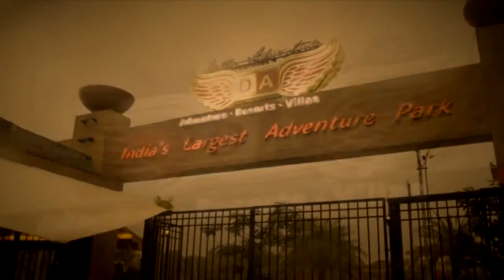Della Bungee - Pooja Doshi - 5 Nov 2013